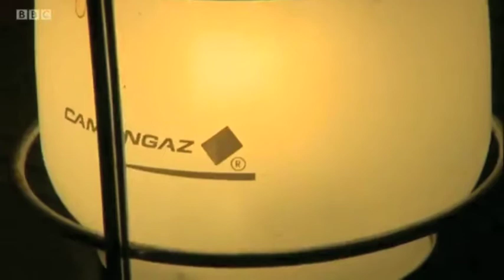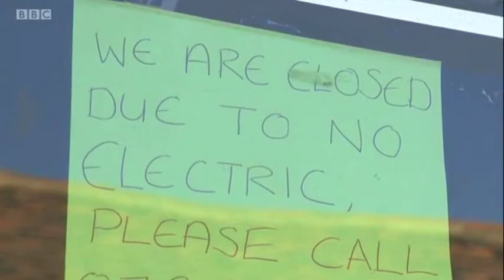Pharmacies lit by gas lamps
The aftermath of "the great storm of 2013"